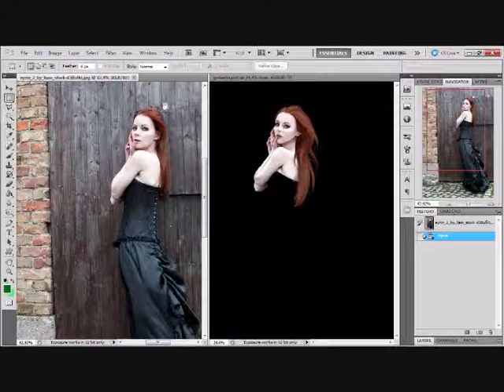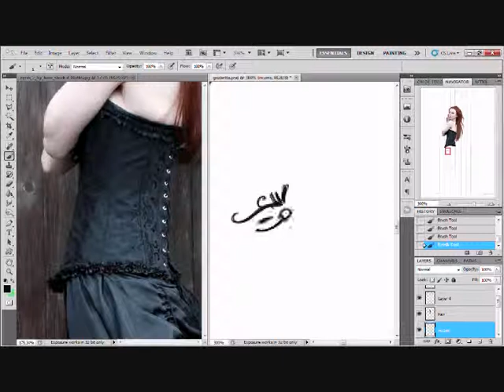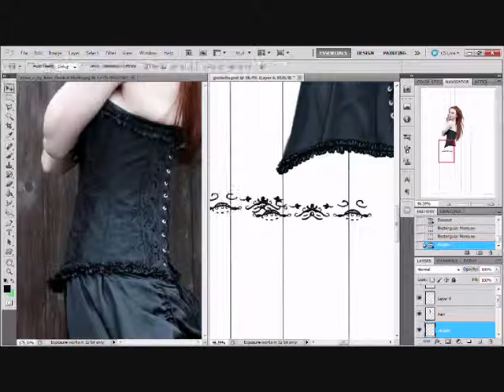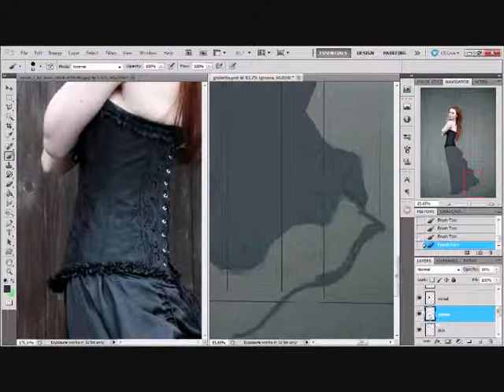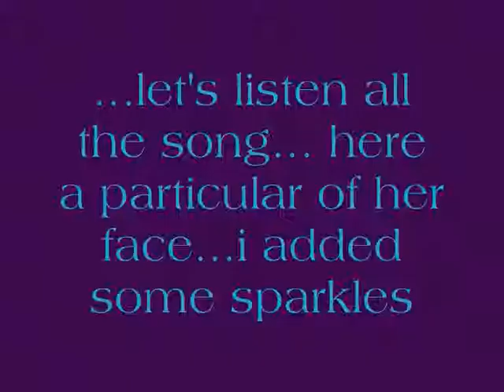Tempesta wip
ok then second wip. luckily i was able to film a bit of it... not everything...
and speaking of the background i wont make a video...first because is too big and my photoshop is dyeing...so there is no way to film it slowing down all the process...
second because is ugly...i'm almost done and i'll put a link to my gallery once is finished...
third...the video of it would be boring and unuseful...it's basically me trying and failing...bg aren't for me really...but oh well

song by Sonata Arctica - Mary Lou  of course i don't own it :)